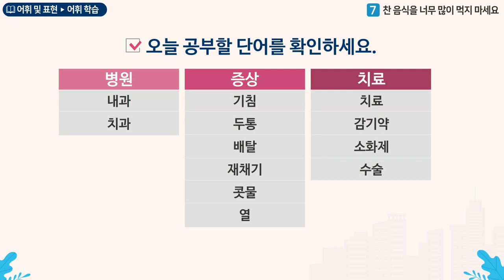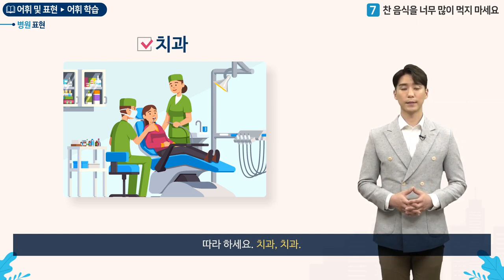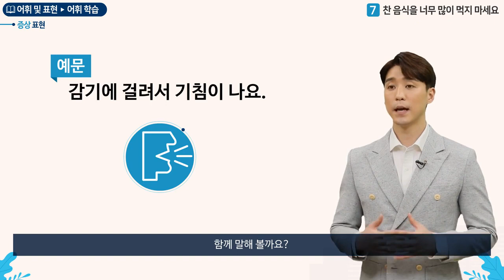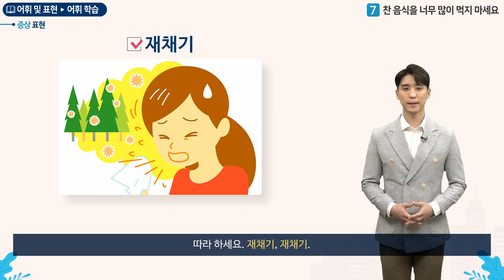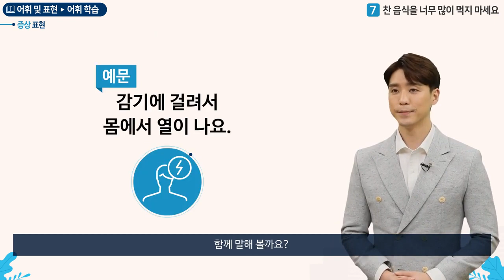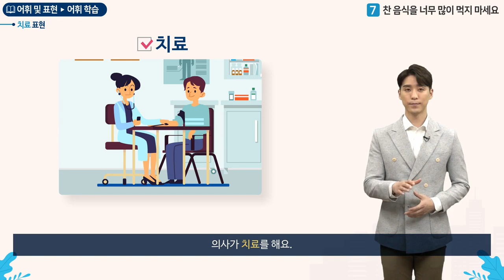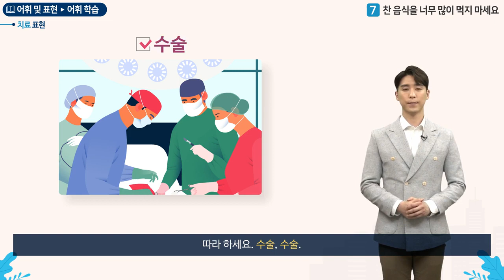한국어 초급 2 - 10과, 건강 : 어휘 학습 1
-지 말다
채널에 가입하여 혜택을 누려보세요.